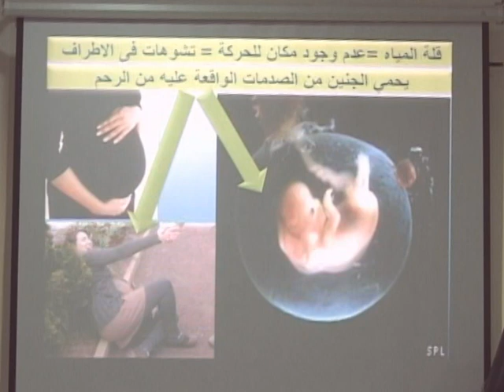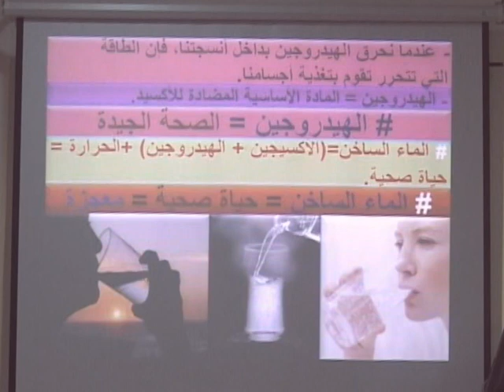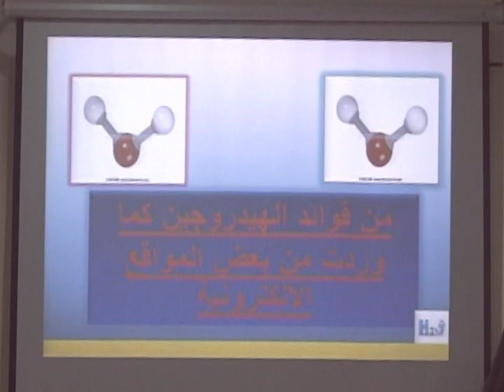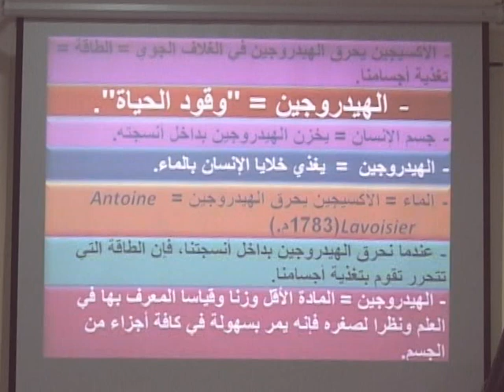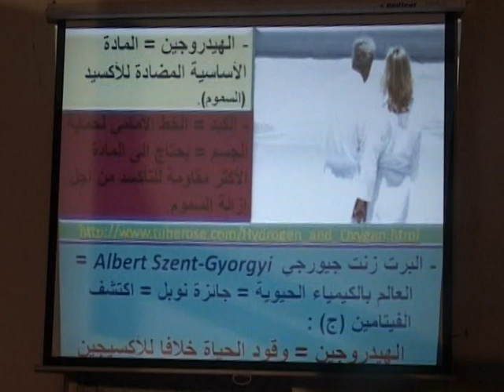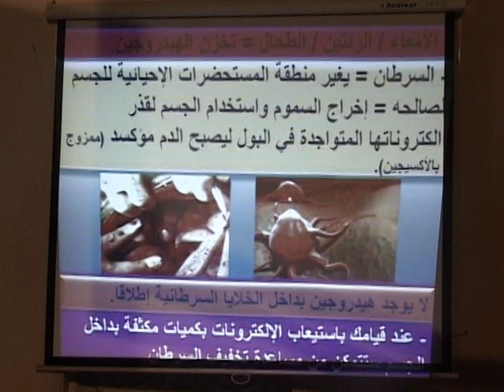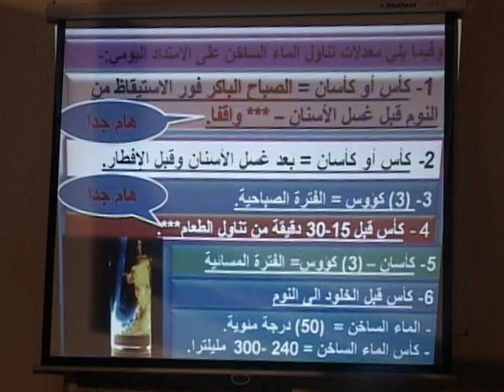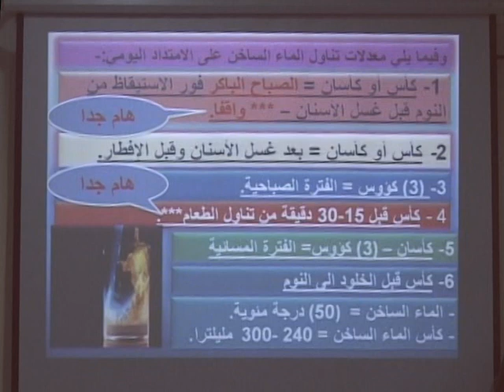مدرسة الإبداع العلاج بالماء الساخن 9من11 م.فارس الحجري